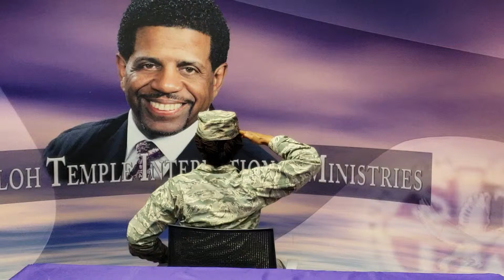2.24.19 Announcements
1LT Jiccarra N Hollman salute Shiloh Temple International Ministries